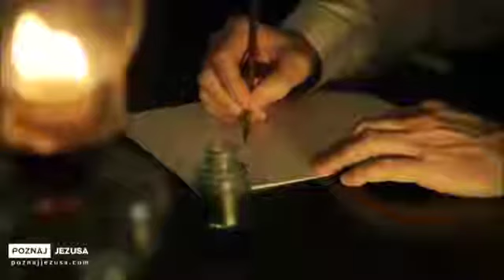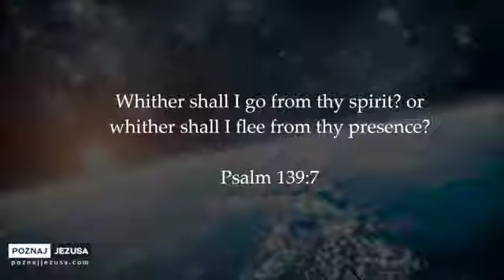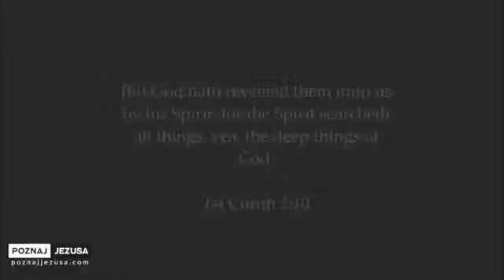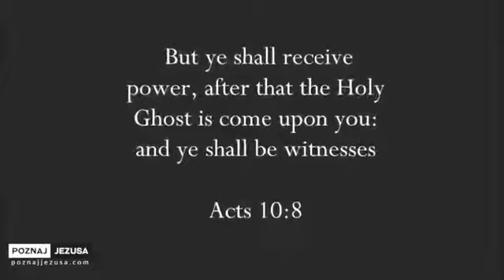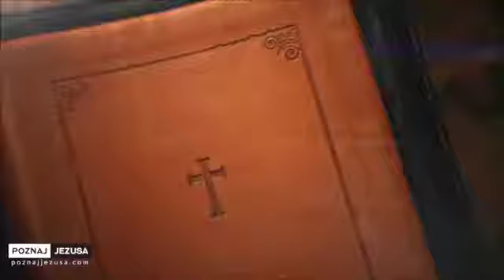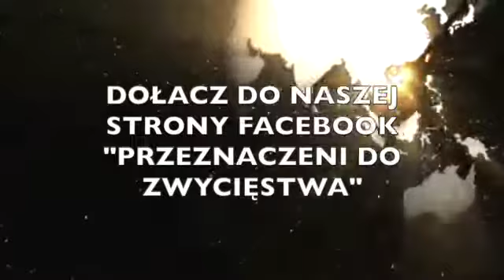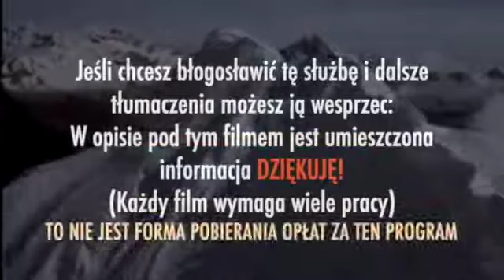Duch Święty- kto to?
tu się dowiemy kto to Duch Święty i co robi.
Z Bogiem.